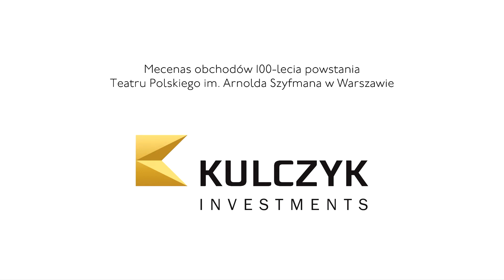"KARNAWAŁ" ...przed premierą, odc. 2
Videoblog przed premierą spektaklu Sławomira Mrożka "KARNAWAŁ CZYLI PIERWSZA ŻONA ADAMA" w reż. Jarosława Gajewskiego, muz. Zbigniew Preisner.

W ramach cyklu prezentujemy rozmowy z aktorami, występującymi w przedstawieniu: o ich rolach, próbach, pracy z reżyserem oraz fragmenty prób i przygotowań do premiery w pracowniach Teatru Polskiego.

Odcinek drugi:
SZYMON KUŚMIDER -- grający rolę Impresario
PAWEŁ CIOŁKOSZ -- grający rolę Asystenta

Sławomir Mrożek „Karnawał czyli pierwsza żona Adama"
PRAPREMIERA: 15 czerwca 2013 r., Scena Kameralna Teatru Polskiego

Reżyseria: Jarosław Gajewski
Muzyka: Zbigniew Preisner
Scenografia: Agnieszka Zawadowska
Światło i projekcje: Magdalena Górfińska
Ruch sceniczny: Leszek Bzdyl
Występują: Afrodyta Weselak, Joanna Halinowska, Marta Dąbrowska, Szymon Kuśmider, Paweł Ciołkosz, Leszek Teleszyński, Jerzy Schejbal, Piotr Cyrwus, Rafał Królikowski, Kamil Maćkowiak.

Dyrektor Naczelny Teatru Polskiego im. Arnolda Szyfmana w Warszawie Andrzej Seweryn

Zadanie zostało zrealizowane dzięki wsparciu finansowemu miasta stołecznego Warszawy.